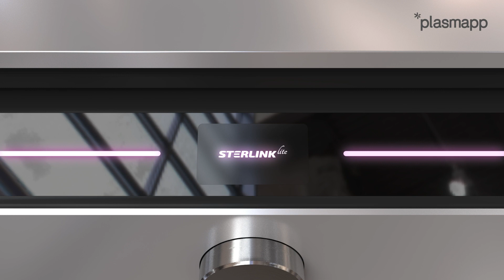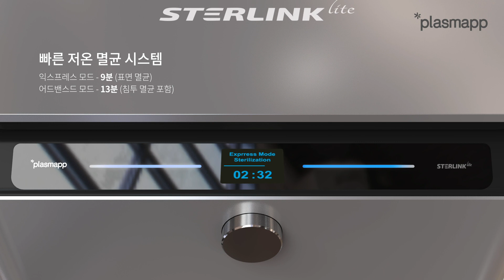[Plasmapp] STERLINK™ lite (KR)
STERLINK™ lite - Low Temperature Plasma Sterilization